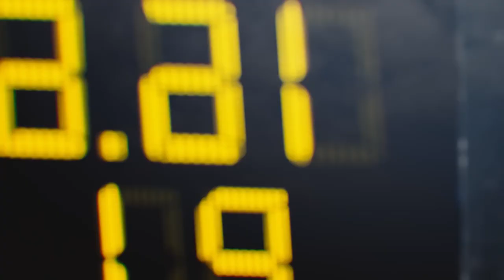BMW Stunts: Extreme Driving Skills and Precision in Action"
Watch as BMW's engineering excellence meets incredible driving skills in this thrilling showcase of stunts. From breathtaking drifts to precision maneuvers, this video captures the power, agility, and control that BMW is known for. Whether you're a car enthusiast or a fan of extreme driving, get ready to experience BMW like never before. Sit back and enjoy the adrenaline rush as we push these iconic machines to their limits!